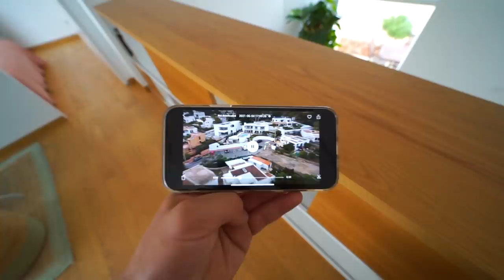MET DE JONGENS NAAR IBIZA! (gekkigheid) 🤪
Hey allemaal, in deze video ga ik samen met de jongens naar Ibiza op vakantie! Er gebeuren voor gekke dingen!

POST:
Talpa Social
tav Vincent Visser
Bergweg 70
1217SC Hilversum